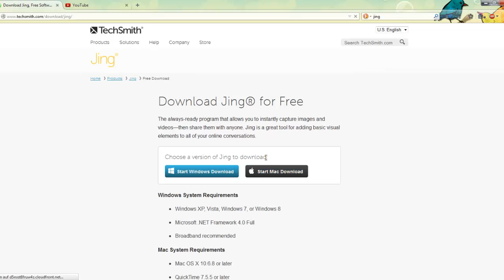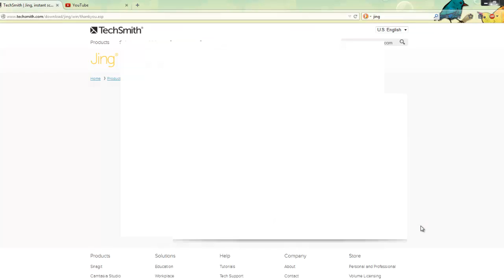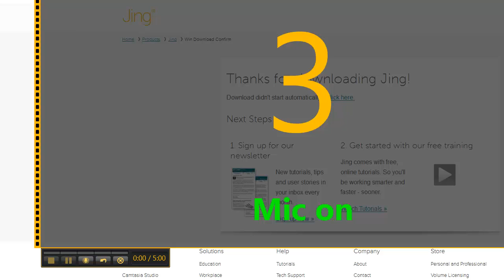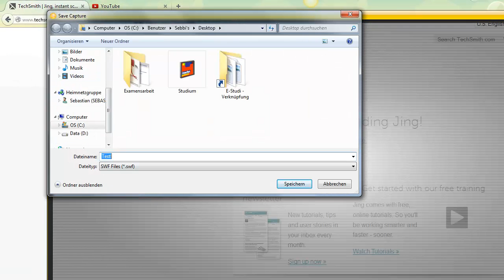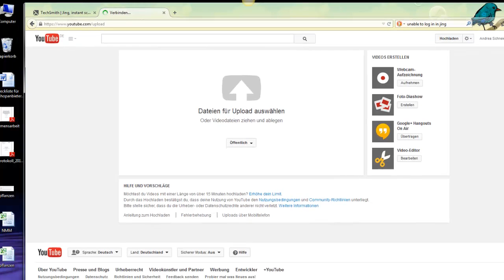SC | Screencasts mit Jing für Windows erstellen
Wie erstelle ich ein Video mit Jing für Windows und lade es anschließend bei YouTube hoch? Dies erfahrt ihr hier!